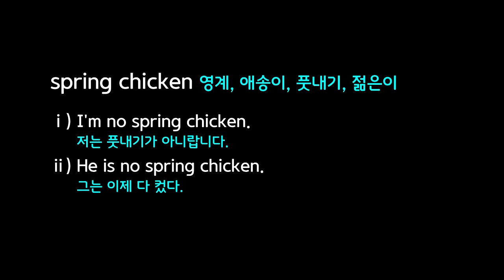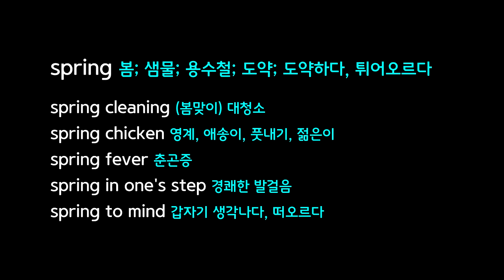봄과 관련된 재미있는 영어 표현들 - spring cleaning, spring chicken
영화와 미드로 배우는 영어회화, 봄과 관련된 재미있는 영어 표현들, spring cleaning, spring chicken, 출처: 미드 '오피스', 영화 '여인의 향기', '인터스텔라'